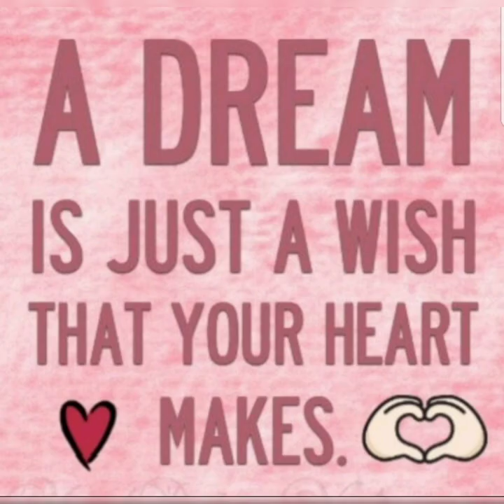Another Sunrise by Ferry Corsten 🌅 Compilation of Photos from 2021 💕